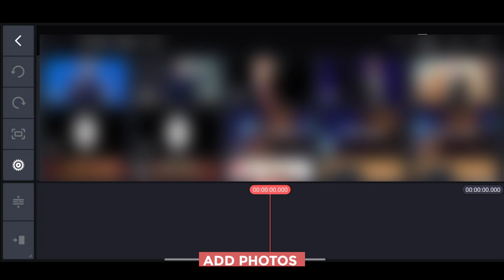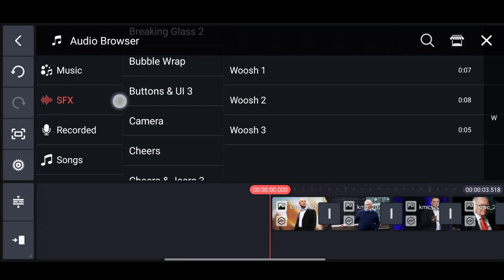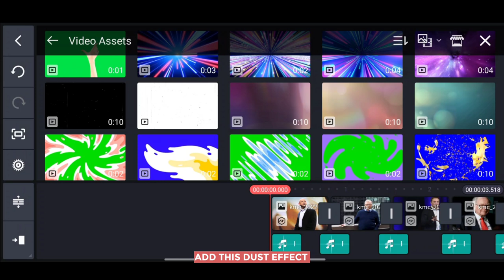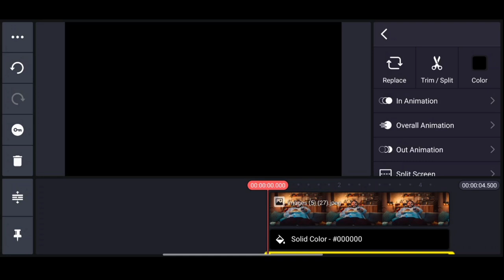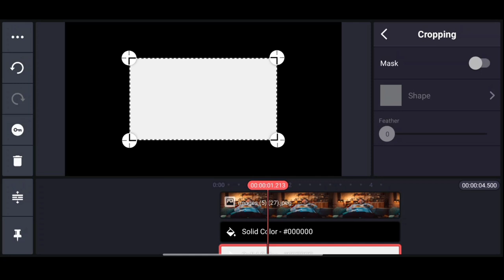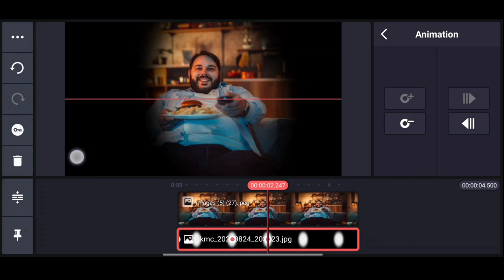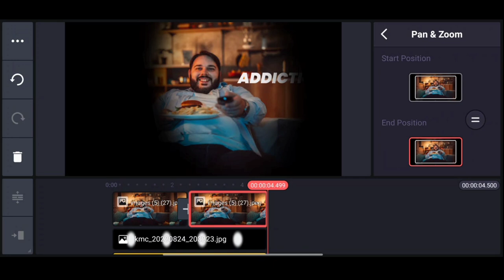2 Documentary Style Effects in KineMaster | How to edit Documentary Style video